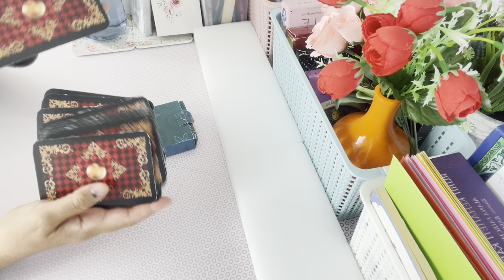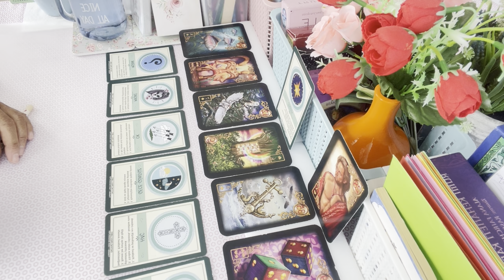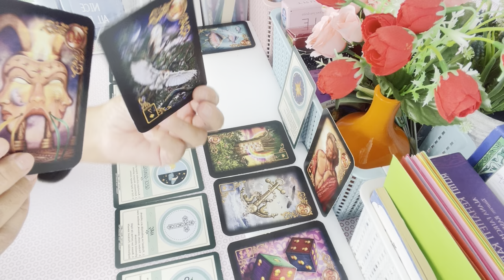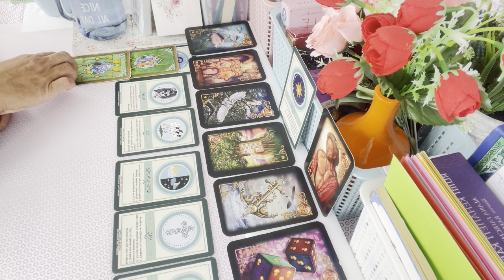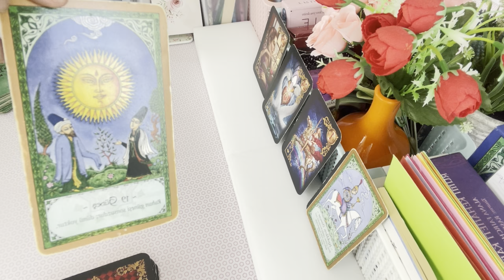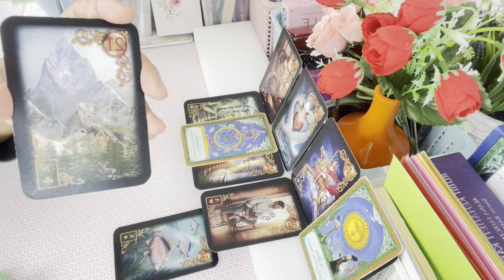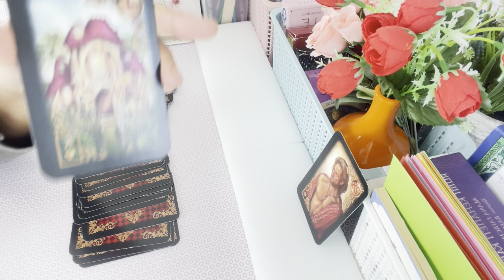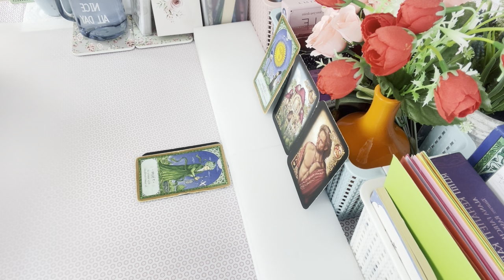Eril💞Dişil”İkiz Ruh ve Ruh Eşi Yolculuğu”14Eylül2024 Part(4)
Hepiniz Hoş Geldiniz.

🌐YouTube Kanalımının Eski adı ile tarot_dergahi
Yeni Adıyla”Kanal AN”YouTube kanalımda kollektif için paylaştığım ve paylaşacağım videolarımın tamamı için;Tarot enerji okumalarım ve açılımlarım anda enerji okuması olduğu İçin Yalnızca bir “FİKİR” sunmak içindir. Kişisel hakların korunmasına yönelik olarak, Hiçbir sorumluluğu yoktur.

“RUHUNUZUN SESİNİ  DUYUN yani SEZGİLERİNİZİN SİZE YOL GÖSTERİCİLİĞİNE LÜTFEN İZİN VERİNİZ.”

KENDİNİZ’in; ÖZ Sevgi, ÖZ Değer Ve ÖZ İLAHİ IŞIĞIN’ızın REHBERLİĞİNE  DAİMA GÜVENİN.
O Zaman; “VİCDAN’nınız TÜY Kadar HAFİF OLUR.”

                  : WhatsApp N0: 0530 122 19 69
Instagram: heraatena sayfama üye olabilir ve  iletişime geçebilirsiniz.